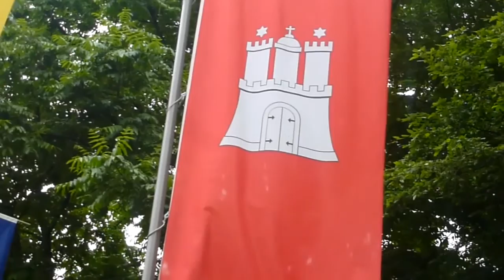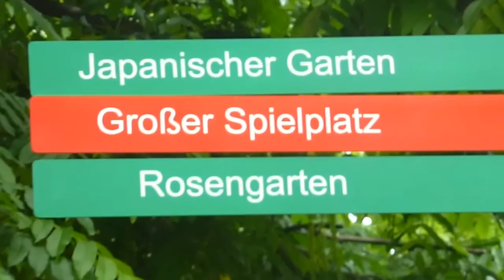Der Hamburger Park Planten on Blom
Hoffi know Hoff (Patrik Hoffmann zeigt: Ihnen im Kurzfilm den Park Planten on Blom. Wenn Sie mehr erfahren wollen gehen Sie, auf seine Internetseite